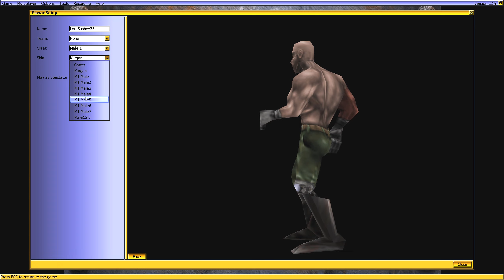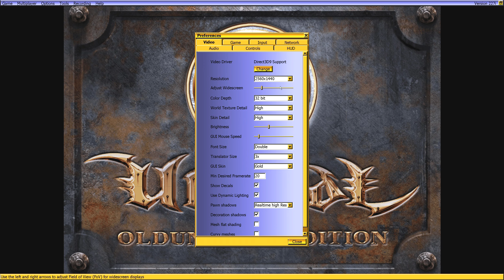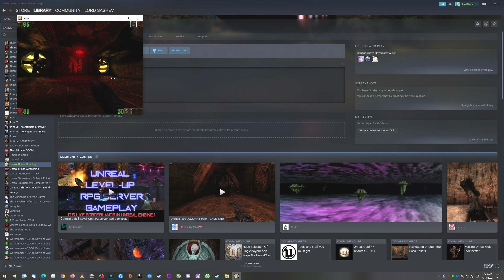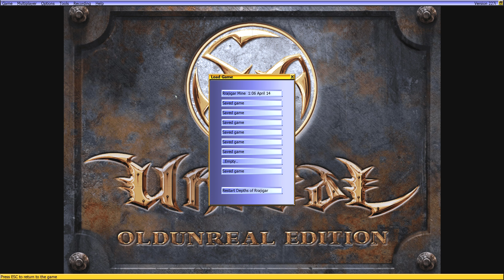Unreal Gold [Unreal] - 1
Finally i am covering one of my favorite and one of my first FPS. I love it to death - from the beautiful locations, to the great music it has. Every moment i love when i play this game. So i wanted to challenge myself and play it on Unreal Difficulty ... well at first it was okay - a little bit difficult, but wait and see the later parts ... Overall i like it even today, and will recommend it to anyone who loves some good old FPS. After this playthrough expect Return to Napali and the 2nd one. I am considering the original UT but we will see.